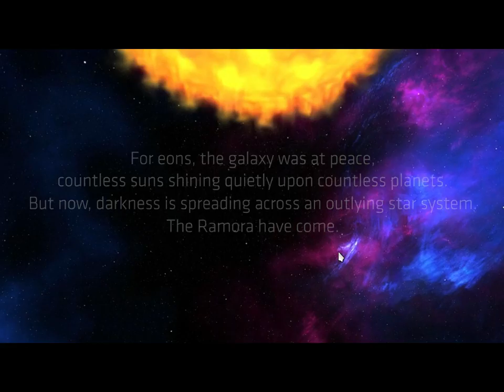Glare (2013) - PC Gameplay / Intel HD Graphics 4600 / Linux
System:

Intel Core i5 4570S @ 2.90 GHz
4 GB Memory

Game: Linux native

Install Pre-compiled texture compression library for Ubuntu variant distributions (essential)

Tutorial for Installing latest precompiled graphics drivers on Ubuntu (unstable driver)

Install or configure Kubuntu 14.10